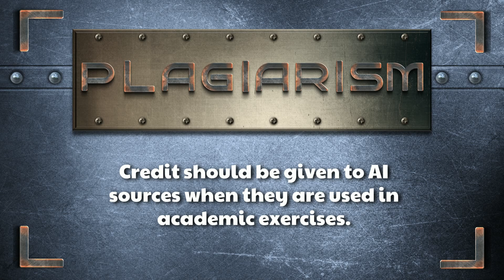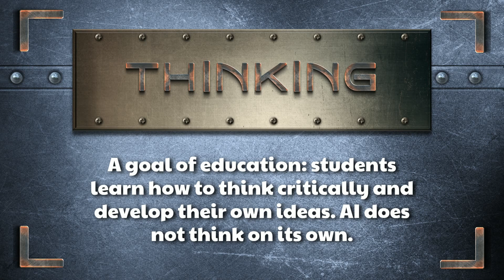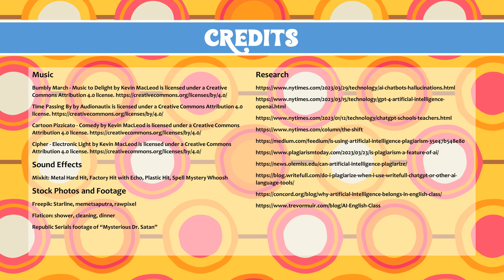AI in the Classroom: Friend or Foe?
Have you noticed? AI—or artificial intelligence—is everywhere. From Gemini to Perplexity to the one that started it all, ChatGPT, educators are wrestling with big questions. Should it be banned? Or celebrated?

One thing is certain: your students already know about it—and many are using it.

This skit with Mister B and his (friendly?) robot is designed to spark classroom discussions on the pros and cons of AI. Use it to help your students weigh both sides of the issue, explore the ethics of AI, and consider how much technology belongs in their learning.

This video is perfect for jumpstarting conversations about responsible, ethical use of AI in schools.

TIMESTAMPS
0:00 It’s Alive!
2:47 The Dark Side of AI in School
4:38 The Positives of AI in School
6:14 Our Responsibility with AI
6:50 Who Wrote this Script Anyway?

Credits
Music

Sound Effects
Mixkit: Metal Hard Hit, Factory Hit with Echo, Plastic Hit, Spell Mystery Whoosh

Stock Photos and Footage
Freepik: Starline, memetsaputra, rawpixel

Republic Serials footage of “Mysterious Dr. Satan”